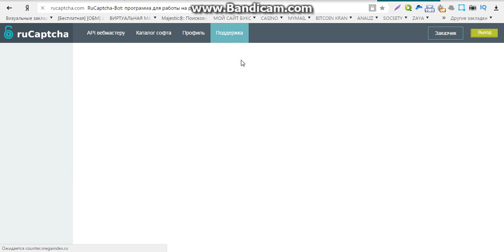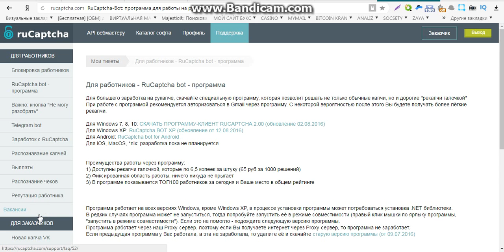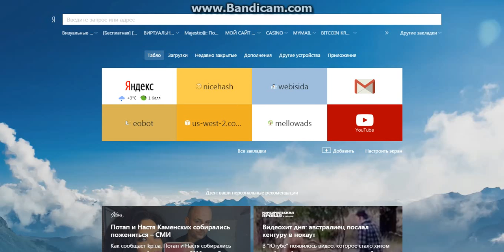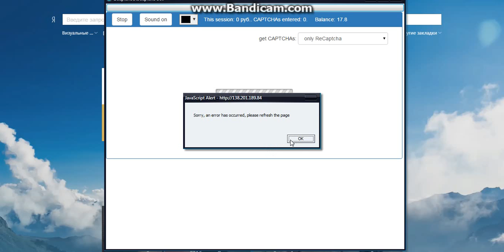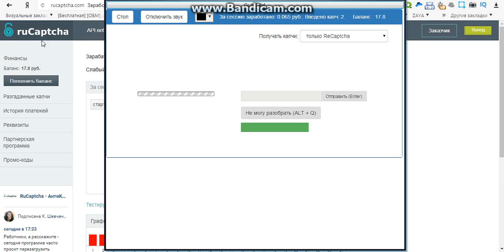заработок в интернете без вложений ввод капчи